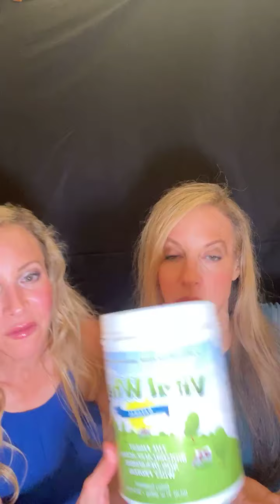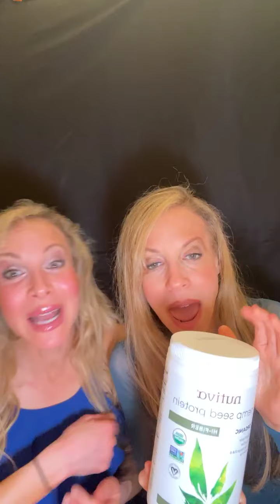Does Protein Powder Really Help with Weight Loss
The Nutrition Twins share all the details about the pros and cons of protein powder. Does protein powder help you to lose weight? Which protein powder is best? Which protein powder is best for weight loss? Does protein powder reduce belly fat? What does the research say about protein powder? The Nutrition Twins give a peek inside their pantries to see which protein powders they use and which they recommend to their weight loss clients once they understand how to use protein powder to work for their waistline, rather than against it.